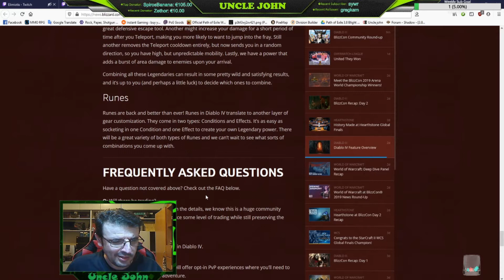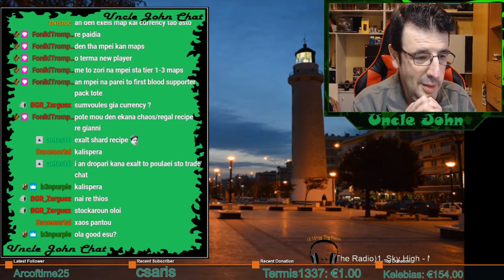Uncle John Stream Best off trailer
Ενα Video με πολλά σκηνικά από την διάρκεια του stream 14 μήνες ΄τωρα φτιαγμένο και πολύ όμορφα δεμένο απο τον φίλο μου τον Αντουάν όπως τον φωνάζω και να είναι καλά.